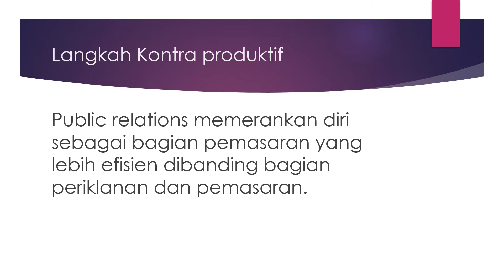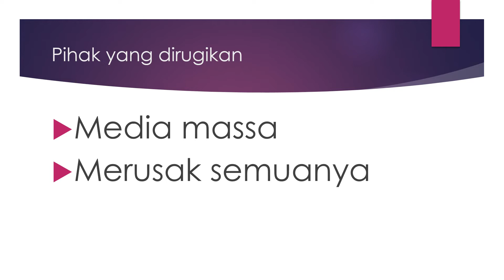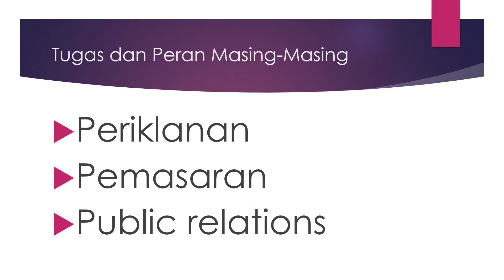Hal yang Jangan Dilakukan Public Relations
hal yang jangan dilakukan Public Relations, kaitannya dengan marketing, periklanan, dan media.